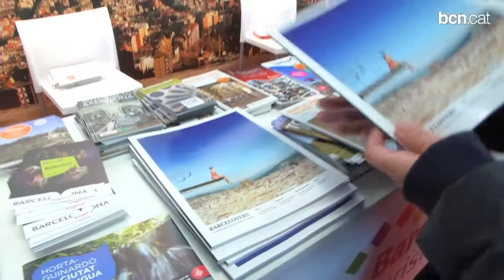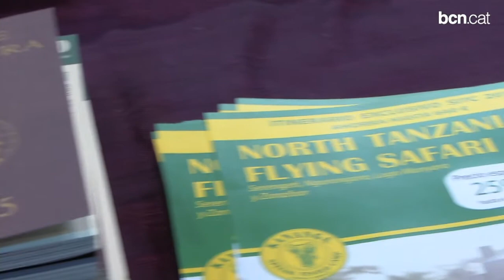Els atractius dels districtes, al Saló del Turisme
Una selecció dels principals atractius i noves rutes del districtes de la capital catalana es presenten a l'estand de Barcelona del Saló del Turisme. D'altra banda, en el marc del Synergys i la Innovation Zone, Barcelona Activa fomenta la creació de noves oportunitats. Més informació